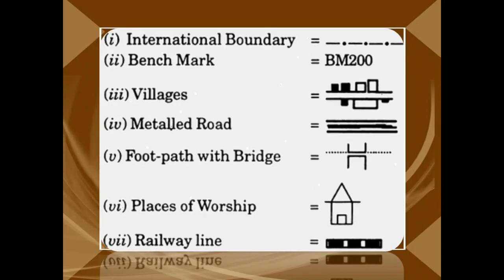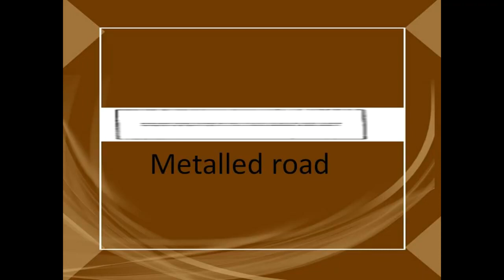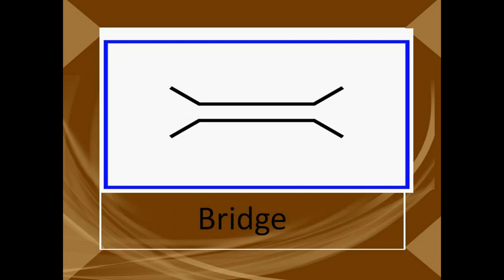Class VI - Symbols of Map